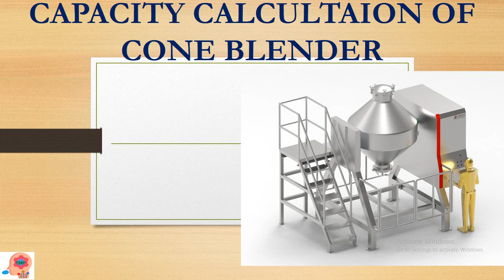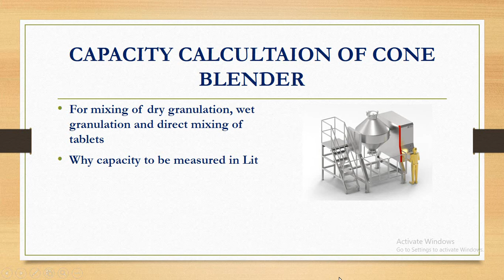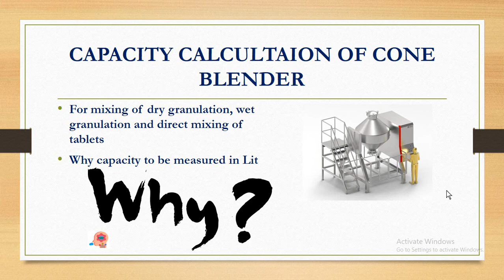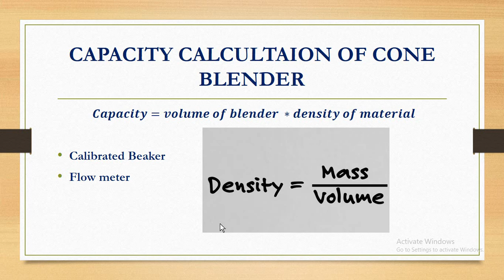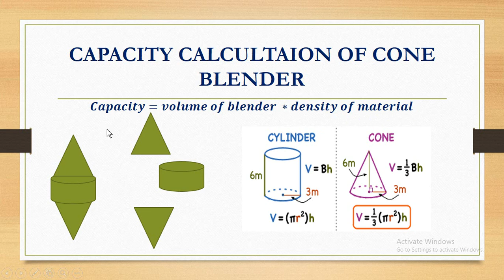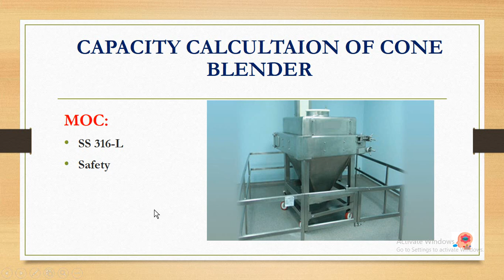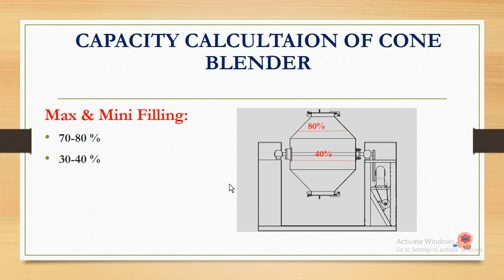Blender | Cone Blender | Cone Mixer |Capacity Calculation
This video will explain capacity calculation of cone mixer/ blender .
Why designed capacity is termed in Liters not in KG
Maximum and minimum capacity to be used
MOC